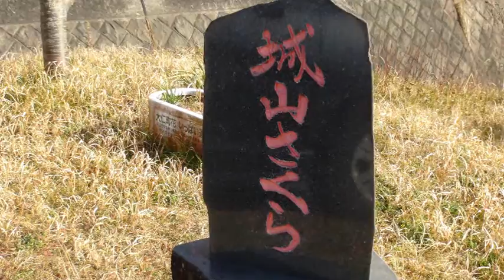河津さくら・伊豆の国市版✿城山さくら情報